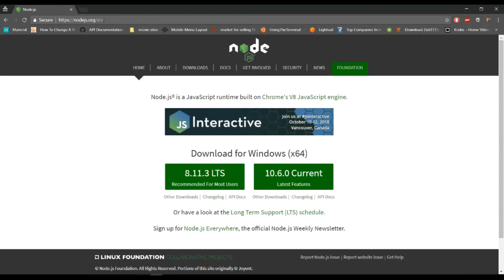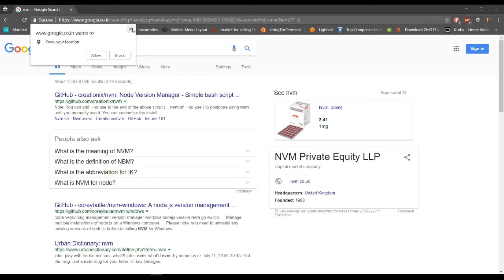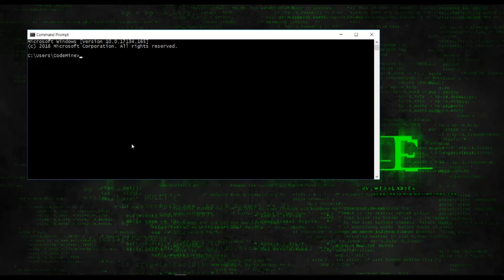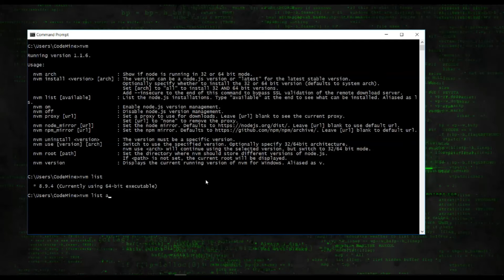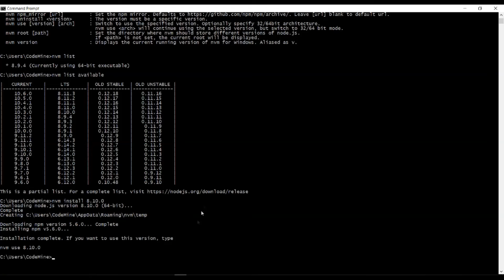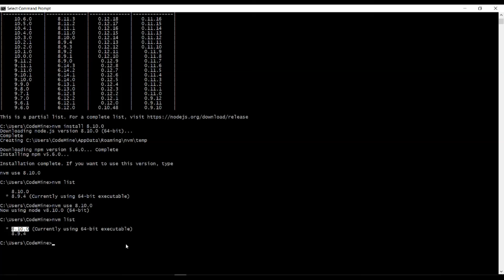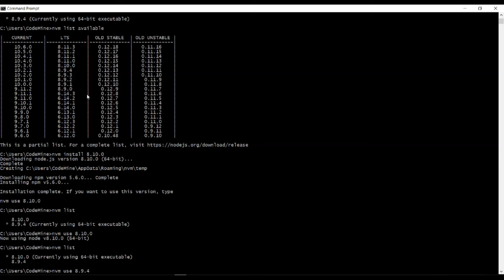NVM - Node JS Version Manager - Node JS users much watch this video